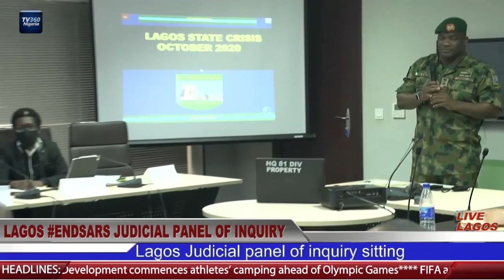EndSARS Protests: Lawyers cross-examine military General over Lekki Tollgate shootings - Part 3